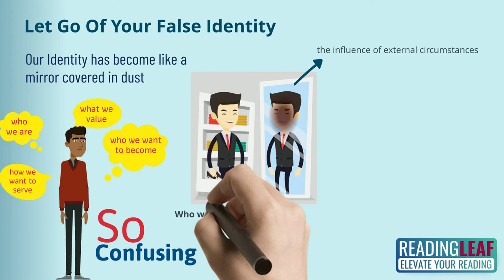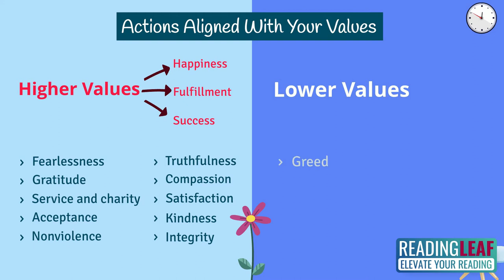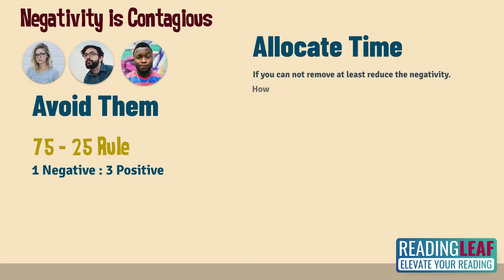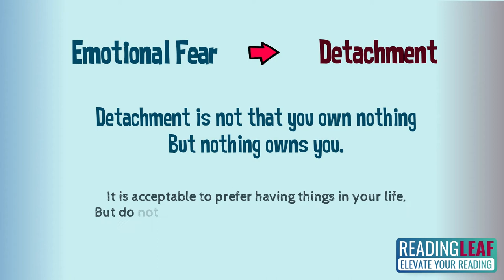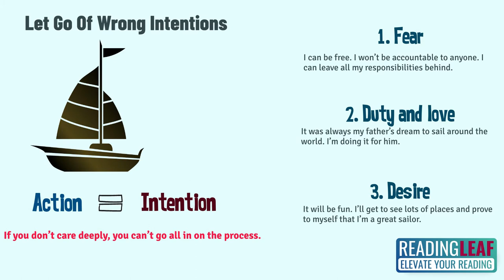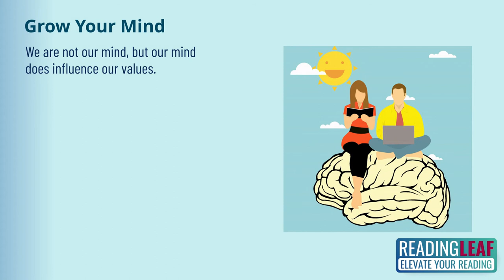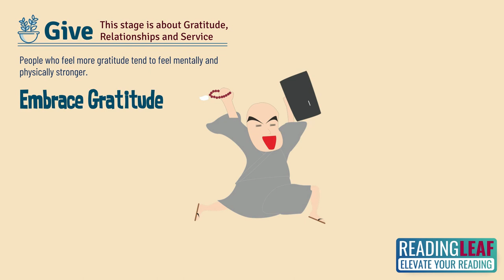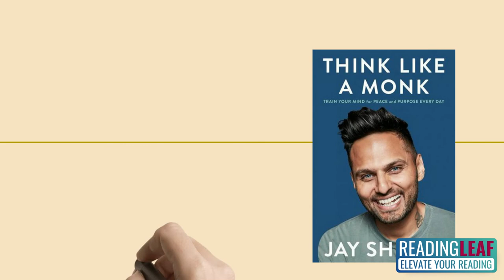Think Like A Monk Book Animated Summary : By JAY Shetty in English | MIND for Peace and Purpose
Think Like A Monk by Jay Shetty : Animated Summary in English | Tools to Control your MIND

😎Jay Shetty is an Award-Winning Storyteller, Podcaster, and former monk who is making wisdom go viral.
🔺 Think like a Monk is Jay Shetty's first book, this book will help you in training your mind for Peace, Purpose and Focus for daily days.

This book is separated into three stages of adopting the Monk Mindset (or the way of thinking like a monk)
🔴 First, LET GO of the external influence, internal obstacles and fears that hold you back

🟠 Second GROW yourself, Reshape your life so that you can make better decisions with right intentions, purpose and confidence.

🟢then Finally the GIVING and sharing our sense of gratitude and deepening our relationships with others.

Book Think like a Monk is result of Jay Shetty's personal transformations as a Monk in India. He spend 3 years as a monk, and then decided to coach people for their Purpose.

🚩Die Empty by Tod Henry is a Guide for Reclaiming your passion, Finding your voice and Unleashing your Best Work Everyday.

Timestamp

00:00 - Intro
00:30 - Why we should think like a Monk.
01:11 - Let Go of False Identity
04:24 - Go Beyond your Fear
08:16 - Know your Intention
11:04 - Grow yourself
13:01 - Wisdom Nugget
13:40 - Grow your mind
15:11 - Mudita
15:38 - Give and Gratitude
16:05 - Relationship advices from Jay Shetty
17:25 - Service

Writer of Think like a Monk : Jay Shetty
Think Like a Monk” reveals how to overcome negative thoughts and habits, and access the calm and purpose that lie within all of us. The lessons monks learn are profound but often abstract, but Jay Shetty decided to transform them into daily practice for Busy People.

🧘‍♀️Peace
🎯Power
😎Freedom